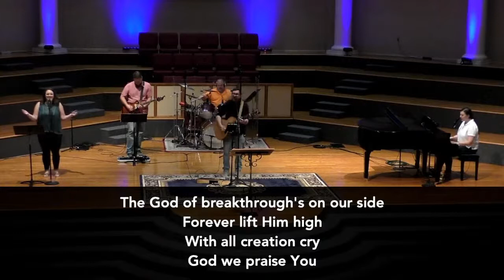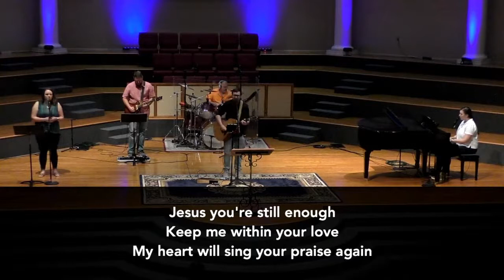Sunday Worship | May 30th, 2021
Colossians 3:22-24 | A Christian Concept of Labor

This is the Livestream for Memorial Baptist Church located in Temple, TX.